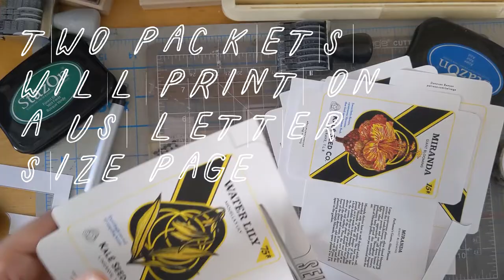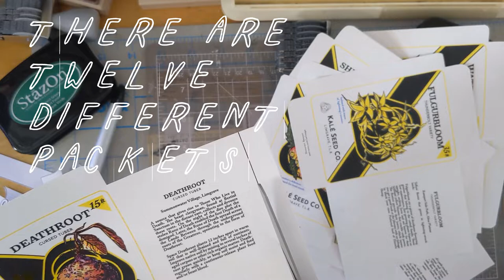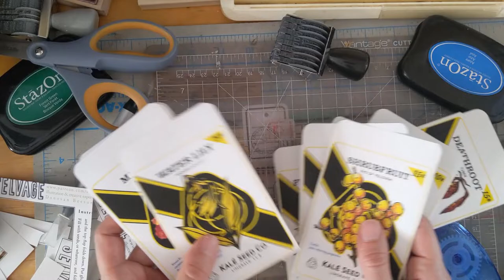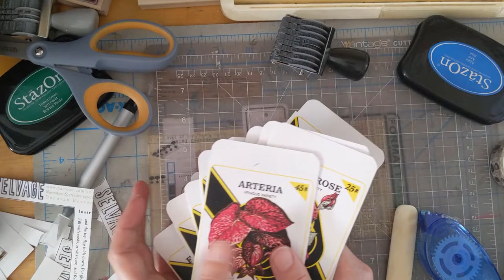S E L V A G E : Elden Seed Packets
I made a set of fantasy seed packets inspired by the botanicals of Elden Ring. This little video shows how to cut, fold, and glue your own Elden Seed packets.